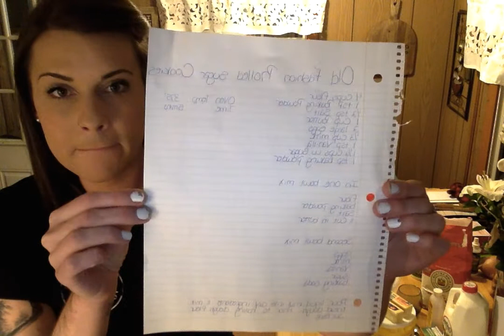Movie on 2 16 22 at 8 39 PM